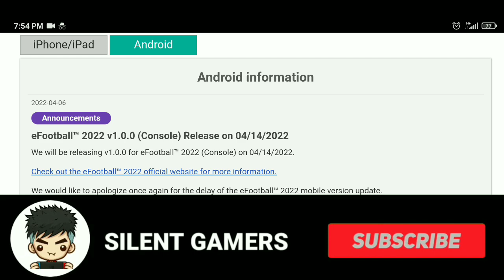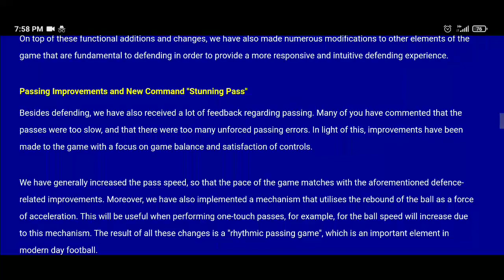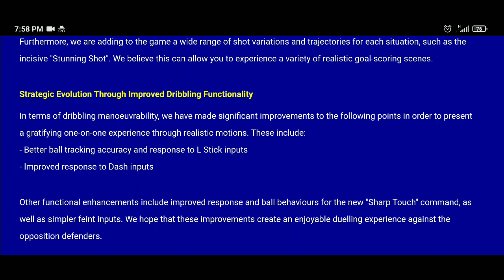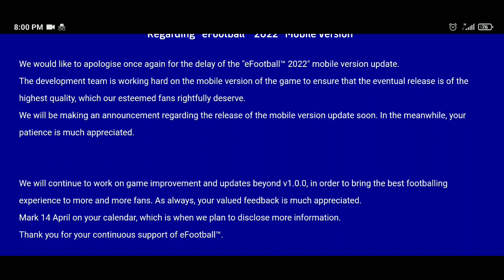eFootball 2022 coming (pes 2022 mobile)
HAY, WANT TO PLAY WITH ME ?⚽
PES ID : 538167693 (Preference to members)

WARNING ☣️
IF YOUR NOT A MEMBER MATCH DURATION MUST BE 5-6 MINUTES. DON'T INCREASE AND MEMBERS HAVE PRIORITY IN MATCHES ⚠️

About me:
Hay, am shahabas.😁 Am a student. I spend my time by playing games. I started this youtube channel in 2018.😇 Now i focus more on our channel, i believe that your support will be with me to make my dream come true.🤩

1️⃣  Box draws
2️⃣  Skills and goals
3️⃣  Funny moments

SUPPORT ❤️
▶️Chai-da-gamer
▶️Goat gamer
▶️Alfin
▶️Ultra unik
▶️Athul
▶️Ashfaq

Removed !

Removed !

This channel doesn't promote any illegal content, all this meant only for entertainment and educational purposes only. Pease ☮️...